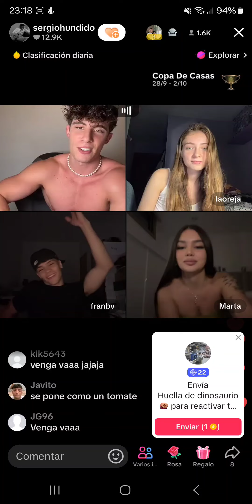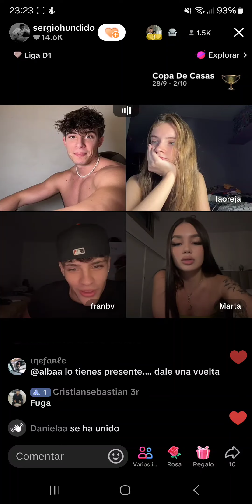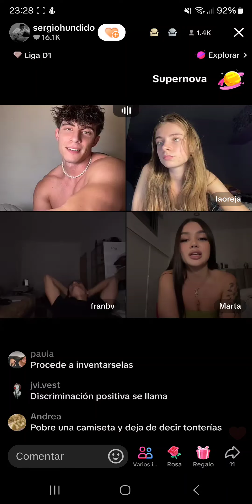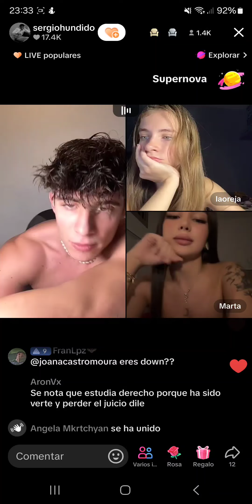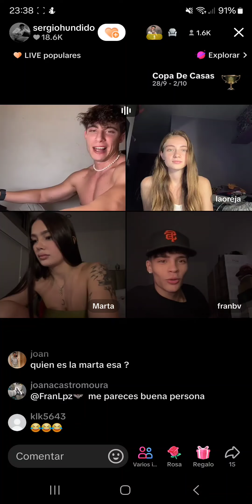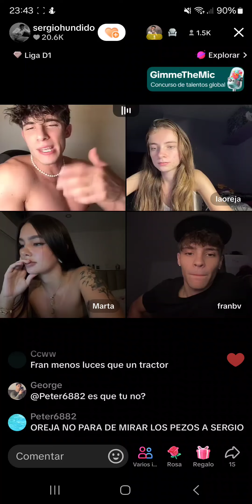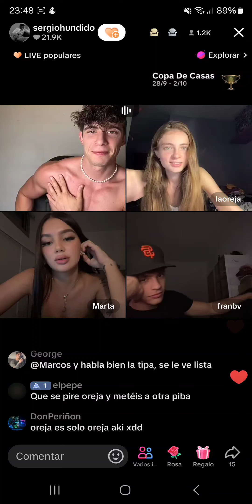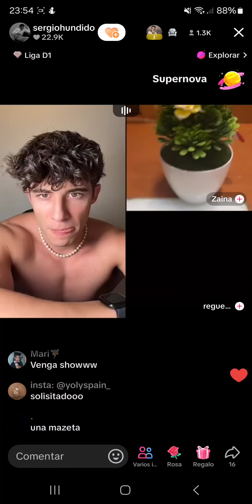SERGIO MENGUAL Laoreja, Marta y Fran